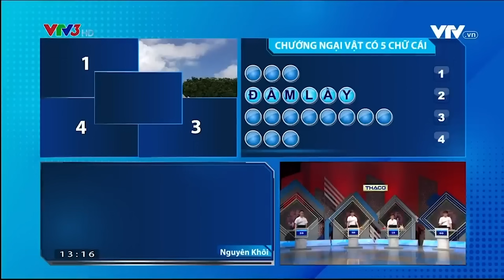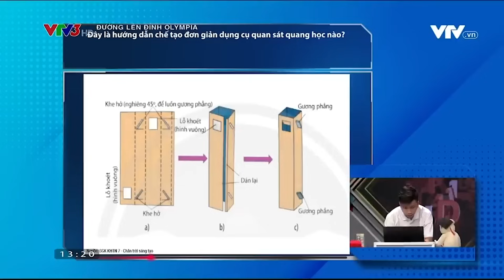MC Khánh Vy khen dàn nam sinh "Siêu chất" của Olympia và cái kết